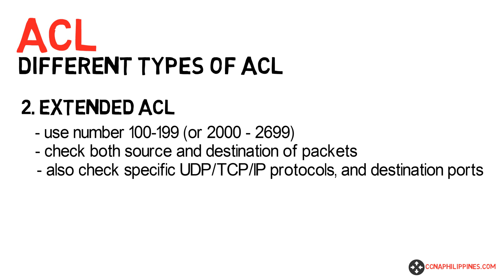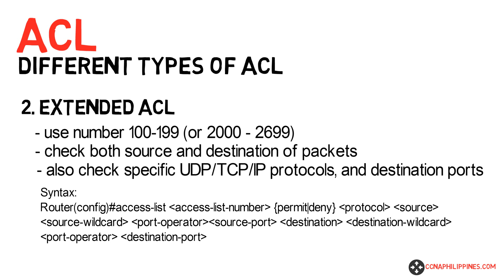2.1 Different types of ACL Part II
On this video, I talked about the different types of ACL or Access Control List. This is the continuation of our ACL video(watch the previous video we have).

There are different types of ACL or Access Control List. They are being use in different types of scenarios and situations. But from experience, it always relies on the requirements and goals of the institutions(companies, clients etc.).

Implementing and configuring ACL or Access Control List can be easy and hard. But in order to better implement and use its full potential, we need to understand what are the different types of ACL or Access Control List and how they work.

Watch this video to learn the different types of ACL and on the next video, we're gonna talk each of them to get deep learning on how they work and how they are being use in the network.